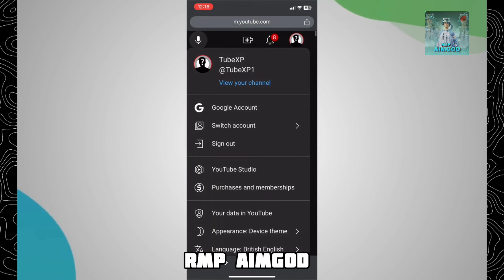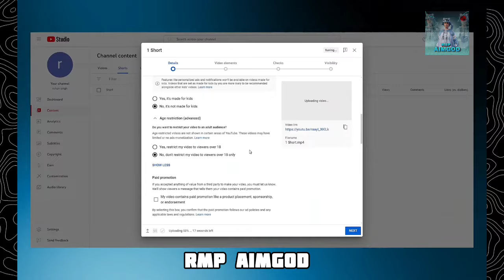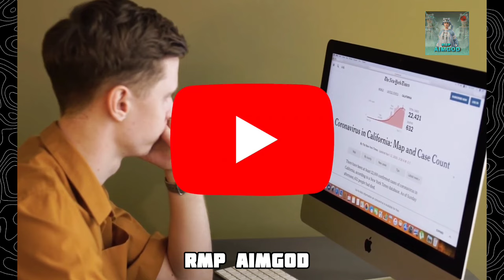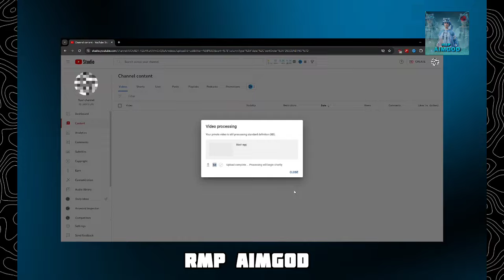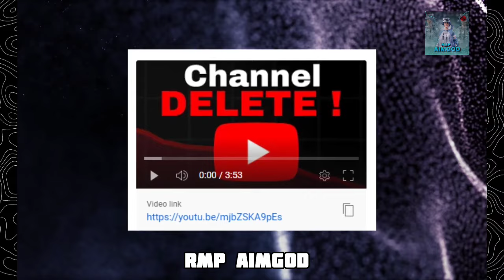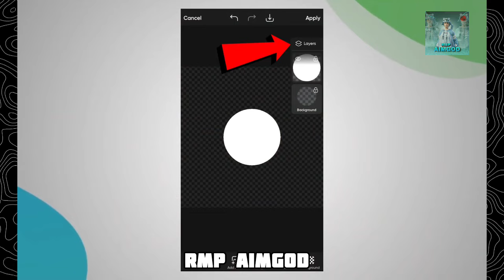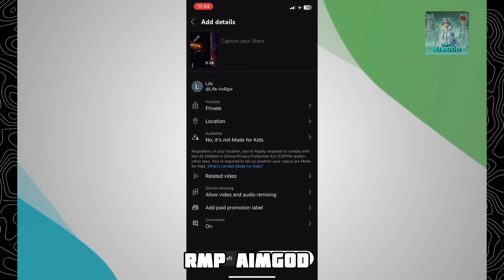इस Time Videos Upload करो (100% VIRAL)😱🔥| Best Time to Upload YouTube Videos and Earn Money💹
Secret Strategies to Upload Video on YouTube | Youtube par video Upload karne ka Sahi tarika#viral

Secret Strategies to Boost Your YouTube Shorts | How To Viral YouTube Shorts | How to Make Your YouTube Shorts Viral in 2024

100% Channel Grow होगा | बस ये काम करो !! 2024 Trick 🔥

TARGETED AUDIENCE: @decodingyt @TubeSenseiofficial @techjailbreakofficial @unseentechy @ClosetoAi @TubeXP1 @FewGrow8 @RealGrowYT @Elevenpraj @Algrow @ManojDey @YTDOSE1 @Growcheck @isaacverse @creaview0 @CuroTeck @ChadGrowOfficial @thehardmoney @MyteTips@ReNewGrowYT
Find the ODD One Out | Emoji Quiz | Easy, Medium, Hard, Impossible
Epic Games (Fortnite):

how to make viral shorts on youtube

how to create viral youtube shorts

how to get viral on youtube shorts

how to unfreeze shorts channel